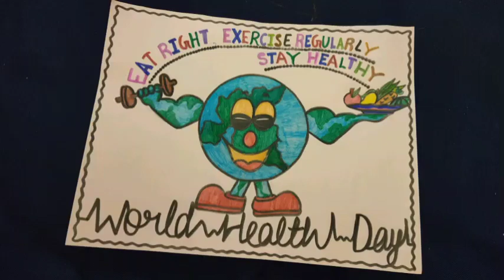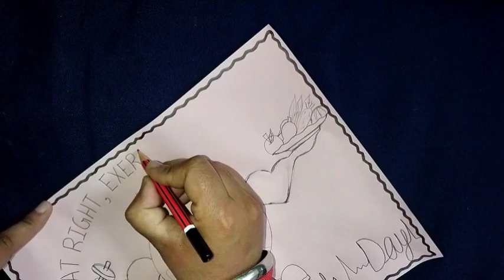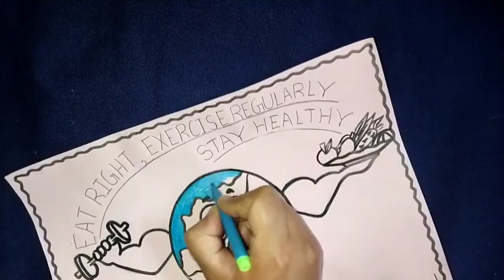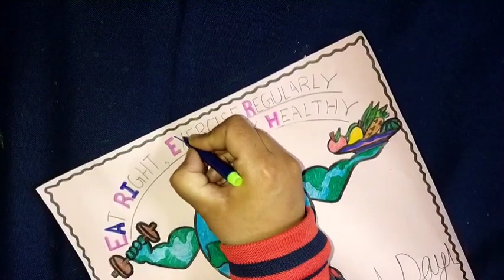Poster on World Health Day(April 7)/Drawing on World Health Day/World Health Day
Video Highlights